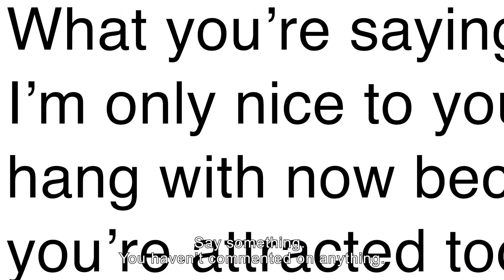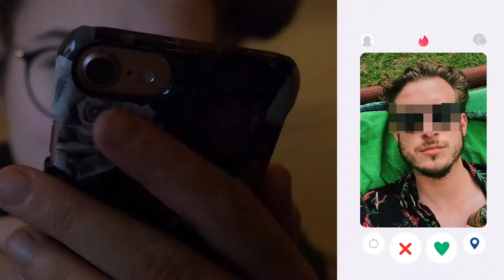Mating | Lina Maria Mannheimer | Trailer | D'A 2020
MATING
Directora: Lina Maria Mannheimer
Suècia, Dinamarca, 2019